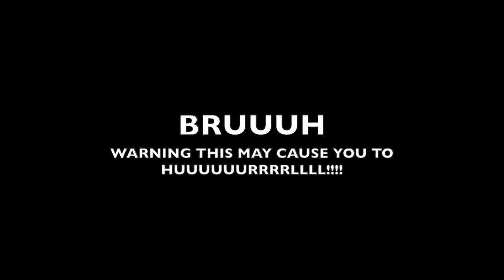10 FACTS ABOUT ME 7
Give it thumbs up , if you want more